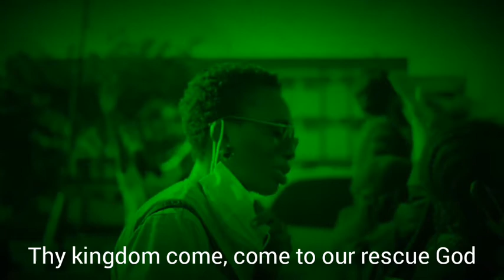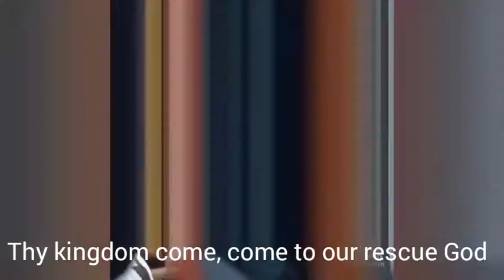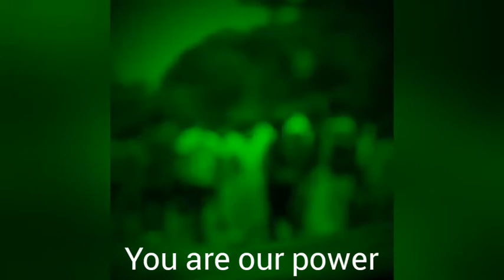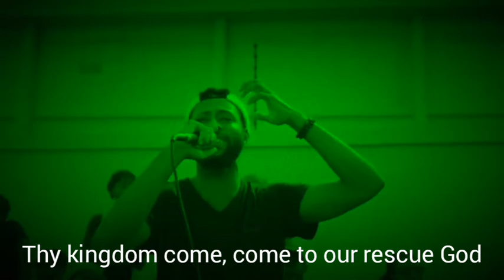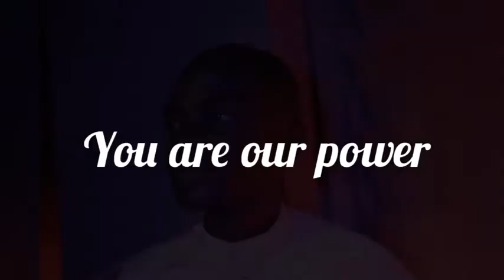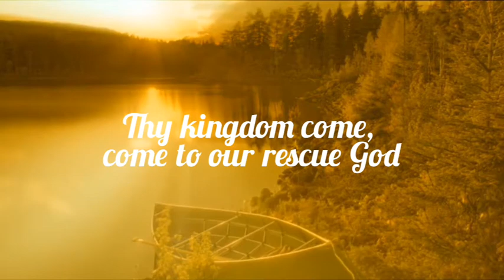TIMI OYE - THY KINGDOM COME (LYRICS VIDEO)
A Spontaneous Recording and a Supplication Song For Nigeria